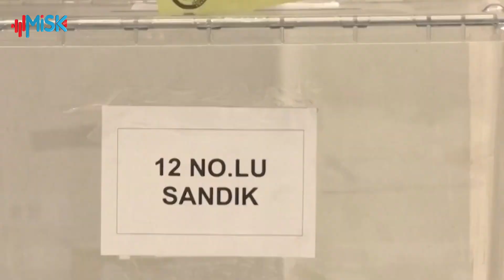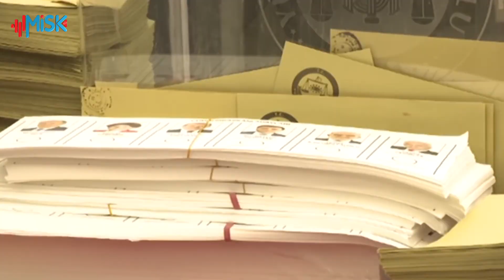صحيفة FAZ الألمانية: لم يحدث من قبل أن صوت هذا العدد الكبير من الأتراك